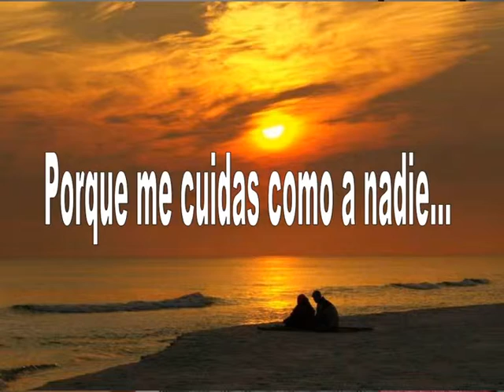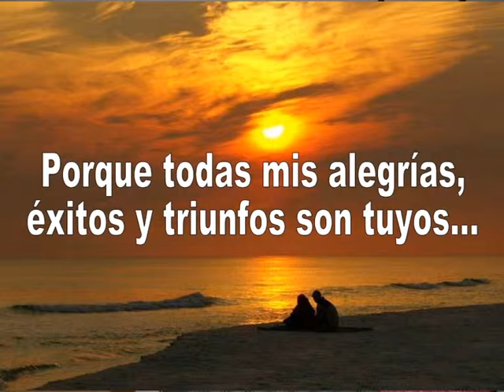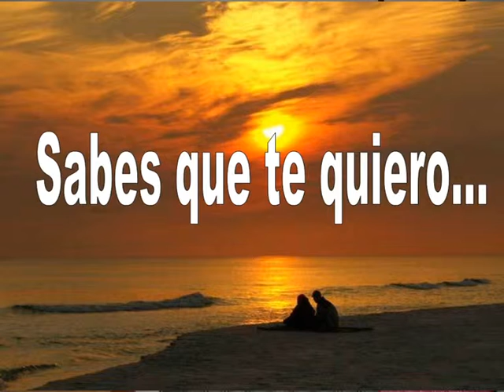Que me alcance la vida by: juanlu